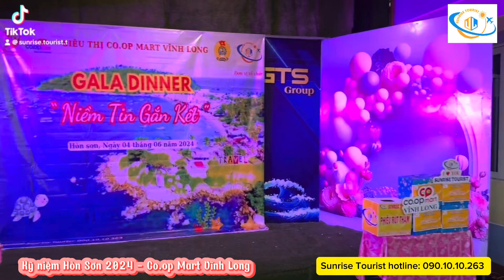Sunrise Tourist T12. HÒN SƠN - CO.OP MART VĨNH LONG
Hòn Sơn là một hòn đảo thuộc xã Lại Sơn, huyện Kiên Hải, Kiên Giang, Việt Nam. Hoang ngoc son Đảo cách thành phố Rạch Giá khoảng 65 km về phía Tây theo đường chim bay, với diện tích 11,5 km2